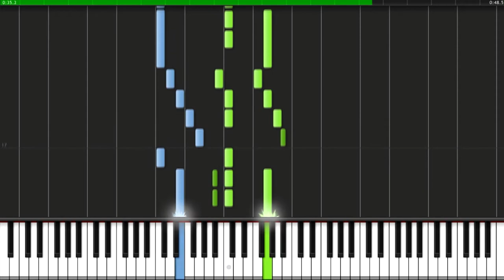Robert Schumann - The Happy Farmer {Op 68 No. 10} (Piano Tutorial) [Synthesia]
An awesome work by Schumann

Category → Classical